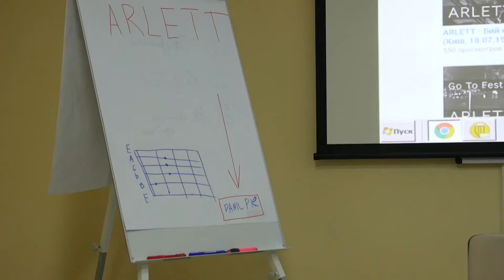Группа ARLETT | MaryLion | Блогеры везде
Ответы на самые популярные вопросы:
Я снимаю на Panasonic Lumix G7, фотоаппарат Canon и Nikon D7000.
Все мои видео смонтированы в программе Sony Vegas Pro, After Effects и Photoshоp